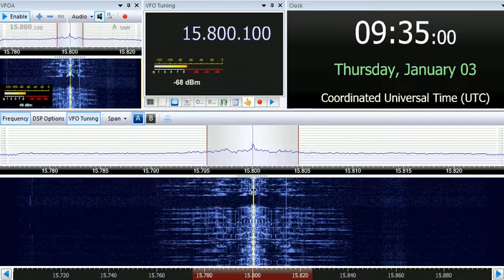03 01 2019 CNR 1 vs Sound of Hope Xi Wang Zhi Sheng 0933 on 15800 unknown